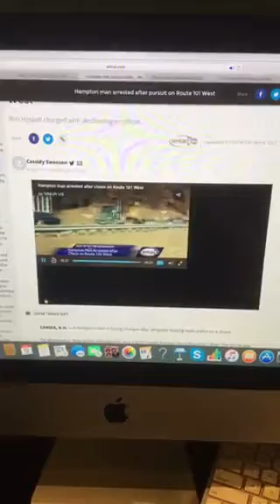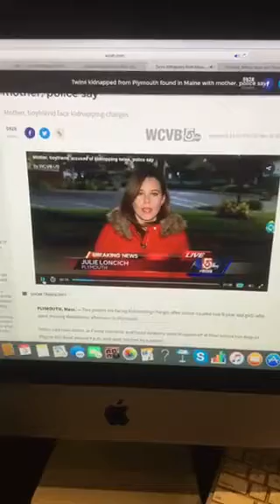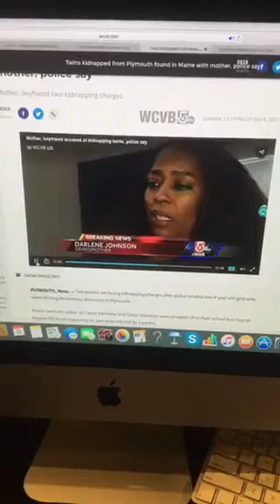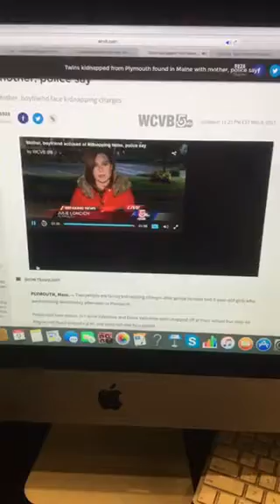The Riley King Newscast